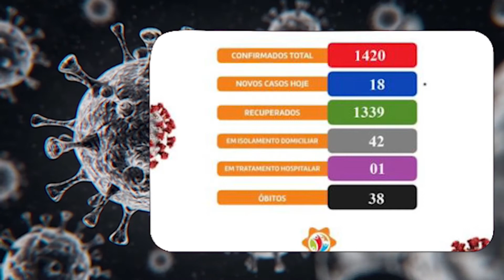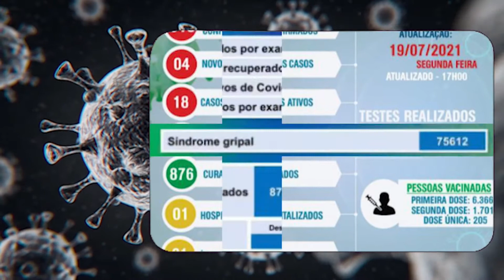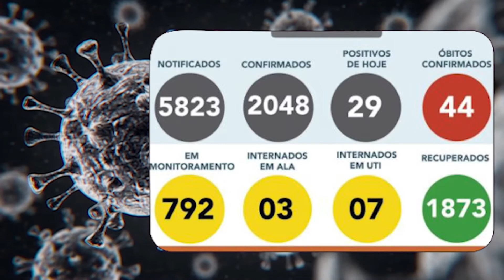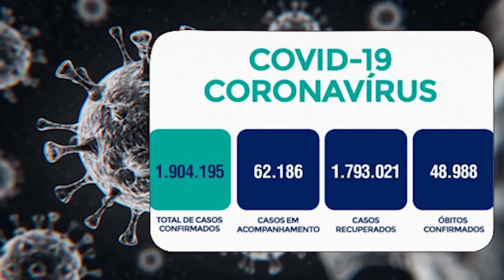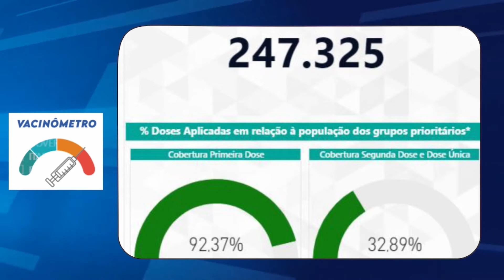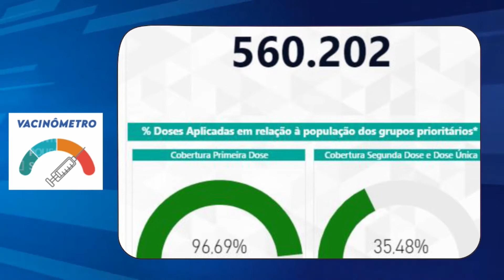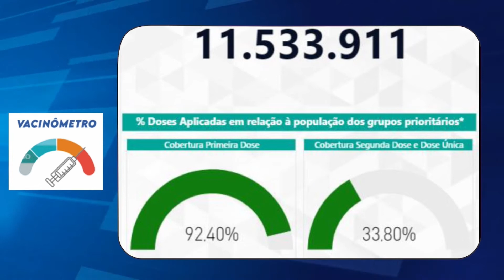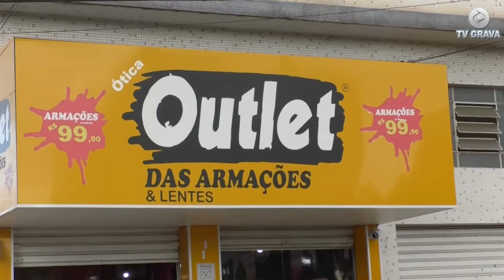Jornal de Alfenas Edição 183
JORNAL DE ALFENAS - DIARIAMENTE ÀS 20H

- EM TÓQUIO BRASILEIRAS QUEREM O OURO TAMBÉM NO FUTEBOL
- CRIANÇA REALIZA SONHO E CONHECE O CORPO DE BOMBEIROS
- CAMINHONETE PEGA FOGO EM RODOVIA
- POLÍCIA MILITAR LANÇA A OPERAÇÃO SAFRA SEGURA
- JULHO AMARELO ALERTA PARA HEPATITES VIRAIS
- HOJE É DIA FO FUTEBOL TEREMOS UMA ENTREVISTA COM  O EX
JOGADOR LUCIANO ARARA.